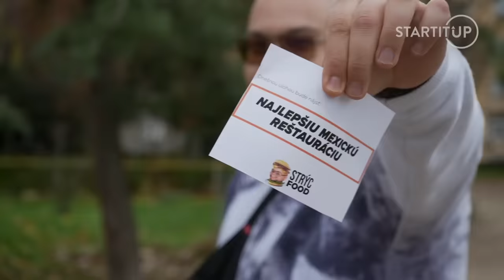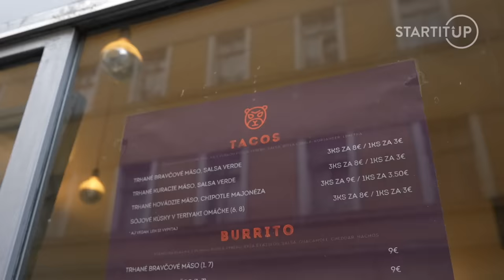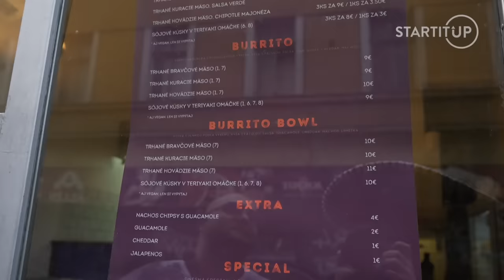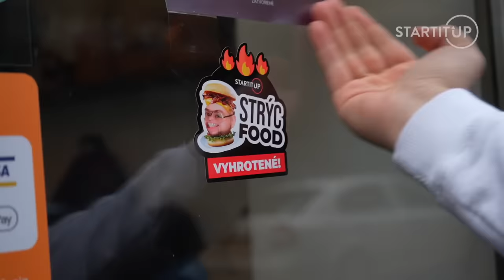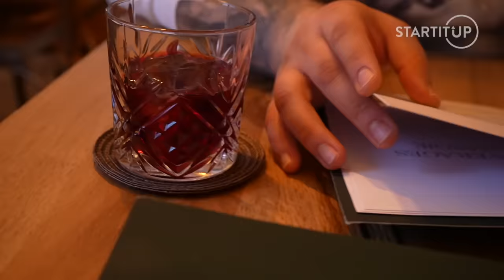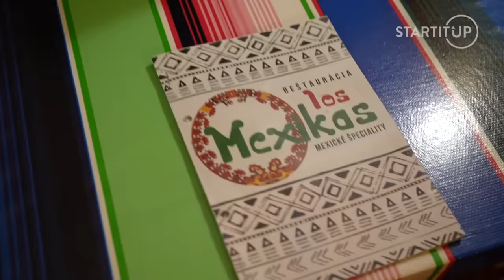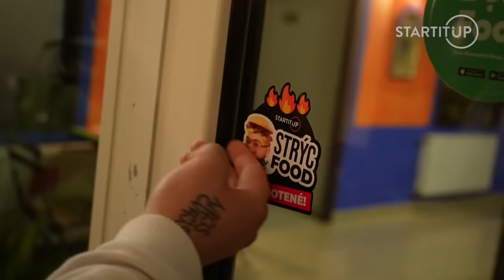Strýc Food: Na túto omáčku by mali mať zbrojný preukaz. Prežili sme ostré Mexiko v Bratislave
V najnovšom diele vami obľúbenej gastro show Strýc Food pre teba náš Filip otestoval mexické reštaurácie v Bratislave. Tip na túto tému dostal od vás. Ďakujeme. Ktorá reštaurácia chutila Strýcovi najviac a akú špecialitu mu tam ponúkli? Koľko bodov dostala najhoršia prevádzka a ktorá to bola? Vieš si dopriať autentickú mexickú kuchyňu aj v centre Bratislavy? To všetko a ešte oveľa viac sa dozvieš vo videu.
Sleduj! 😎

Ak chceš vidieť nové epizódy Strýc Food ako prvý, sleduj náš web

Chceš ochutnať prevádzku podľa Strýc Food?
a nájdi si tú svoju 🤩